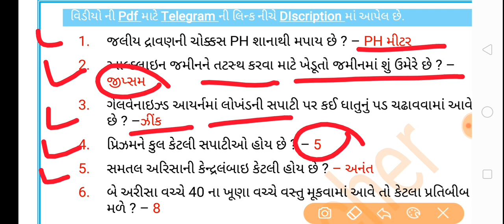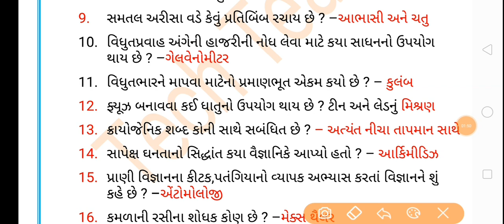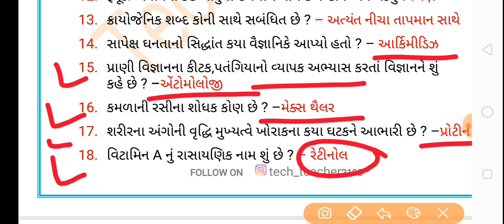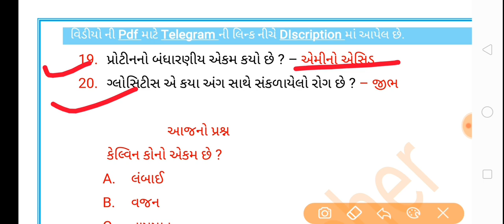Bin sachivalay clerk revision 2019 | science most imp questions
bin sachivaly model paper

october-2019 month current affairs in gujarati